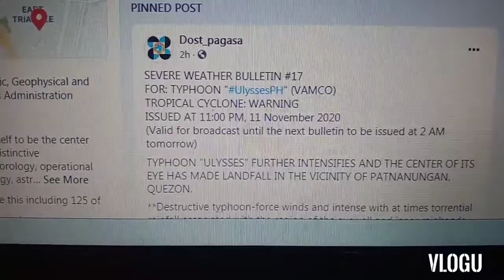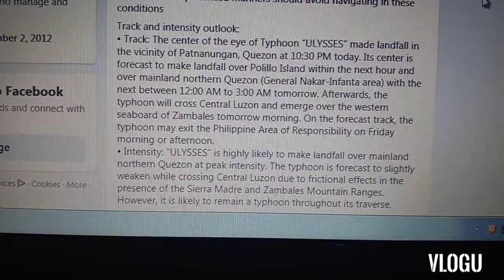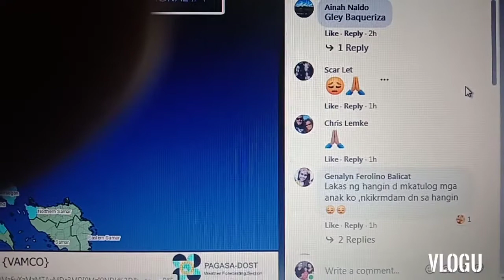Typhoon in the Philippines! DOST- PAG- ASA Update (as of Nov. 11, 2020, 11 pm)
A sort of public update.